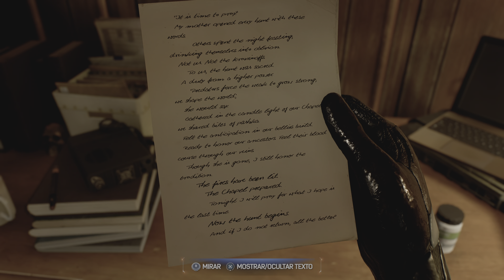4K/60 HDR 🕸️🕷️ SPIDER-MAN 2 - PS5 #26 🕷️🕸️